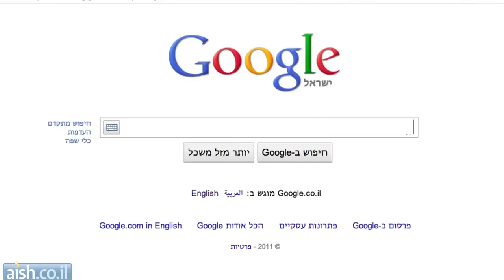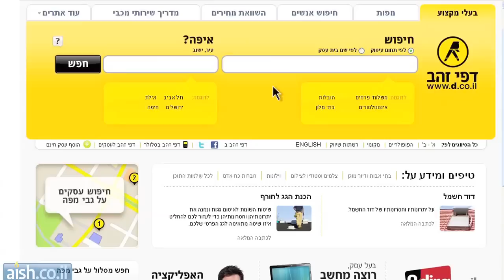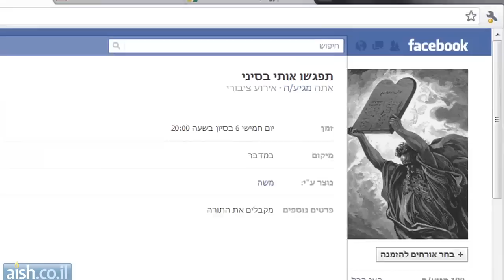יציאת מצרים - חג פסח 2017 אם למשה רבינו היה פייסבוק - שתפו!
חינם 100% - קורסים ביהדות במייל פתחו את היום בלימוד קצר של תורה ויהדות, התחילו את היום ברגל ימין! שתפו את הסירטון! חיזוק יומי - בשבילך חינם!  לחצו כאן קאוצינג יהודי, הלכה יומית, מסילת ישרים יומי, הכל חינם!! הצוות שלנו הכין למענכם 37 קורסים בחינם! קורסים מעניינים ומועילים ברוחניות, מימוש עצמי ועוד.

חג הפסח
ליל הסדר
אגדה של פסח .
חג הפסח
ליל הסדר
אגדה של פסח .
פסח
חג הפסח .
פסח
חג הפסח